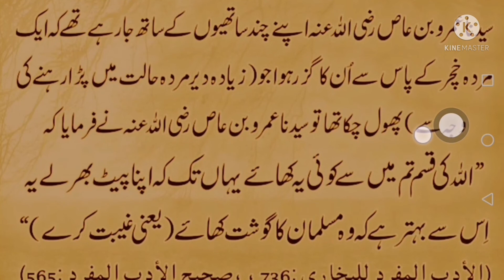MUSLIMAN KI GAIBET SAY NAFRAT / HAZRAT MUHAMMAD ﷺ KA FORMAN/ DAILY DUA/ ABID RAJA /